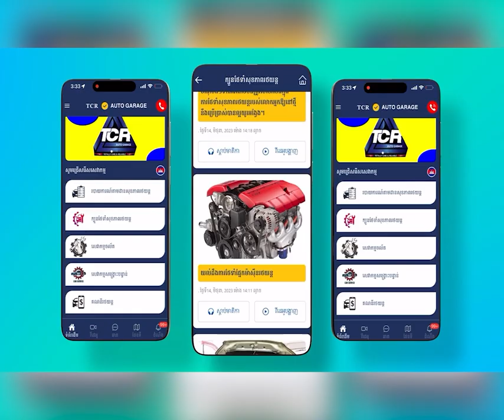វី វរ ហើយ ពេលនេះ ចាប់ខ្លួនសុតតែមន្រ្តីៗ